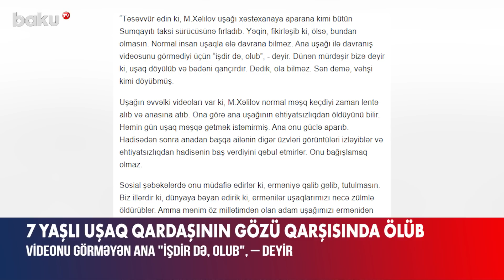Uşağı həkimə aparmaq istəyən anaya məşqçi mane olub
Aprelin 29-da Sumqayıtda azyaşlı oğlanın idman məktəbində aldığı xəsarət səbəbindən vəfat etməsi barədə yeni detallar məlum olub.
Oxu.az-ın məlumatına görə, 2016-cı il təvəllüdlü Fərid Bakarov və qardaşı iki aydır Avropa Oyunlarının bürünc mükafatçısı, idmançı Mehman Xəlilovun keçirdiyi sambo məşqlərində birlikdə məşq edirmişlər.
Mehman Xəlilovun Fəridə qarşı təhlükəli fənd işlətməsi səbəbi ilə onun başının bədəninin altında qalması və boynunun qırılması Fəridin qardaşının gözləri önündə baş verib. Hadisə zamanı isə uşaqların anası onları qapıda gözləyirmiş.
Uşaq xəsarət aldıqdan sonra Mehman Xəlilov ananı çağırıb və uşağının altına sidik qaçırdığını söyləyib. Bu zaman ana 7 yaşlı uşağın niyə sidik qaçırdığına təəccüblənib və ayaqlarının tutulduğunu görüb.
Mehman Xəlilov uşağın məşq zamanı halsız düşdüyünü bildirib. Ana təcili yardım çağırmaq istəsə də, Mehman Xəlilov mane olub. O, uşağı öz qucağında piyada evə gətirib. Bu zaman uşaq qusub, sonra ana uşağı çimizdirib və görüb ki, halı yoxdur. Həmin vaxt Mehman da orada olub. Ana taksi çağırıb və uşağı Sumqayıt Şəhər Uşaq Xəstəxanasında aparıblar. Amma onun həyatını xilas etmək mümkün olmayıb.
Ölən uşaq hərbçi olmaq istədiyi üçün anası idmana yazdırıbmış.
Fərid Bakarovun qohumları sayta bildiriblər ki, uşağın anasının görüntülərdən xəbəri yoxdur. Ana uşağı ilə davranış videosunu görmədiyi üçün “işdir də, olub”, – deyir.
Hadisənin baş verdiyi gün uşaq məşqə getmək istəmirmiş. Ana onu güclə aparıb.
Ailənin iki oğul övladı olub, onların Mehman Xəlilovla heç bir qohumluqları yoxdur.